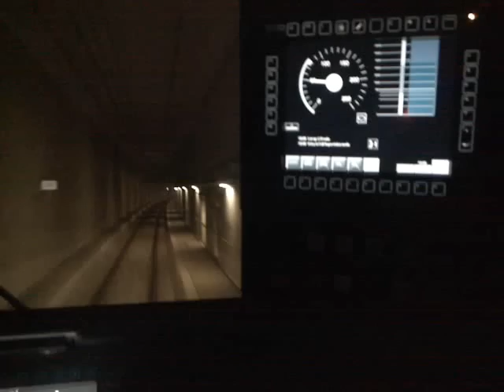16032009; Cabride trein 41761 van Brdv tot in de Sophiaspoortunnel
We stappen in op de Havenspoorlijn en gaan door de tunnel van Barendrecht langs de Kijfhoek en duiken de Sophiaspoortunnel in de Betuweroute op. In die tunnel kijken we ook mee wat er gebeurt op het ETCS beeldscherm.